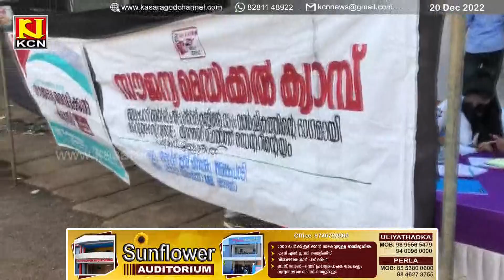ആസ്‌ക് ആലംപാടി സൗജന്യ മെഡിക്കല്‍ ക്യാമ്പ് സംഘടിപ്പിച്ചു.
ആസ്‌ക് ആലംപാടിയുടെ മുപ്പത്തിയഞ്ചാം വാര്‍ഷികാഘോഷ പരിപാടിയുടെ ഭാഗമായി സൗജന്യ മെഡിക്കല്‍ ക്യാമ്പ് സംഘടിപ്പിച്ചു.